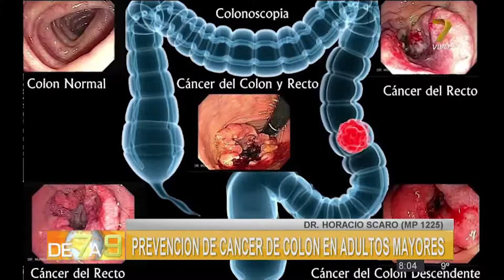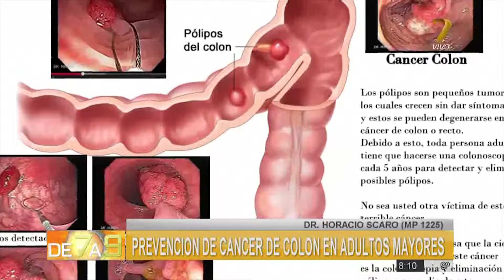Entrevista Horacio Scaro Cancer de Colon De7a9